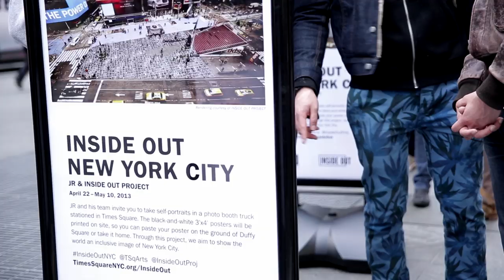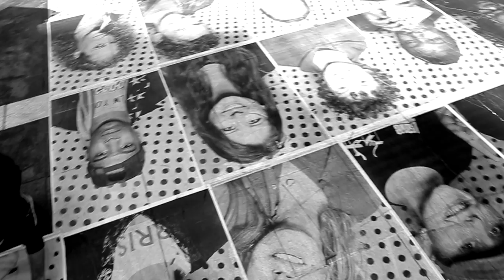JR's Inside Out Project takes over Times Square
Duffy Square | September 2013 - January 2014
Times Square Arts, the public arts program of the Times Square Alliance, welcomes French artist JR's global initiative INSIDE OUT PROJECT, a large-scale participatory art project he started in 2011, to Times Square from April 22 to May 10, 2013.  For INSIDE OUT NEW YORK CITY, JR and his team invite New Yorkers and visitors to take self-portraits in a specially designed photo booth stationed in Times Square, the site of the world's first ever photo booth almost 100 years ago. The black-and-white self-portraits will be overlaid on a backdrop designed by JR and printed on the spot as a 3'X4' poster. Line up from noon - 6pm to get your photo taken and printed.   Posters are pasted until 8pm on Duffy Square in Times Square, or in the home community of the portrait's subject. The goal of the project is to allow each portrait-taker to express through his or her face a message to the world.

The project activates Times Square as a creative hub—engaging the boroughs of New York as the photo booth truck makes early visits to the Bronx, Staten Island, Queens, and Brooklyn. The initial portraits will feature community members from New York City neighborhoods affected by Hurricane Sandy—the Staten Island waterfront, the Rockaways, Red Hook, and Coney Island.

INSIDE OUT NEW YORK CITY coincides with the world premiere of the HBO Documentary Film, INSIDE OUT: THE PEOPLE'S ART PROJECT, at the Tribeca Film Festival on April 20th. The film chronicles French artist JR, known for his public billboard size photographs of everyday citizens, and his large scale participatory global art project. "Inside Out" is a glowing testament to the power of the image and the role that art can play in transforming lives. An official Documentary Feature Spotlight selection at the 2013 Tribeca Film Festival, the film premiered at the SVA Theatre on West 23rd Street, on Saturday, April 20th and debut exclusively on HBO on Monday, May 20th at 9pm ET/PT.